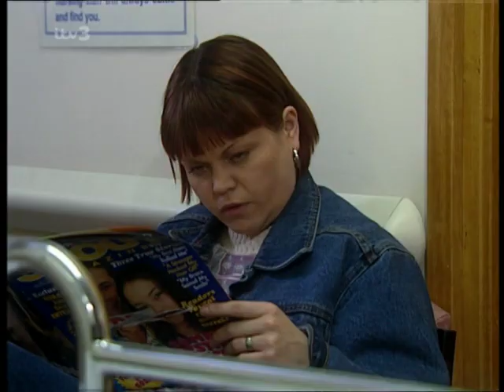Coronation.Street_1998-02-04_PDTV.x264-SS